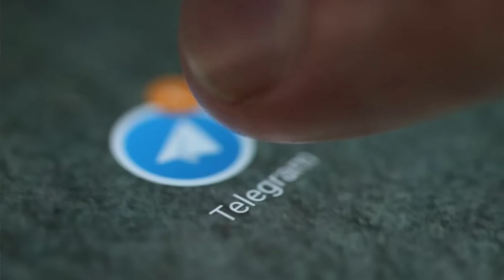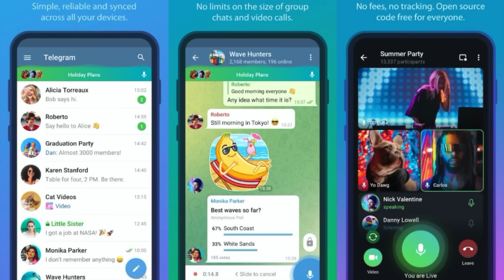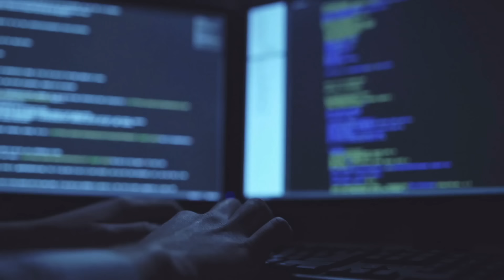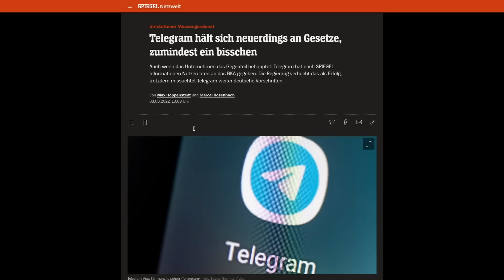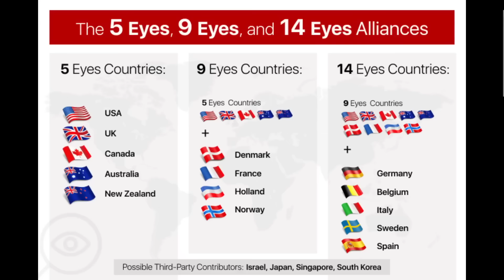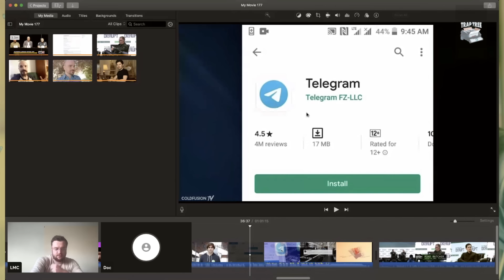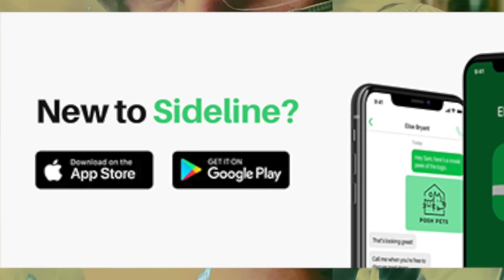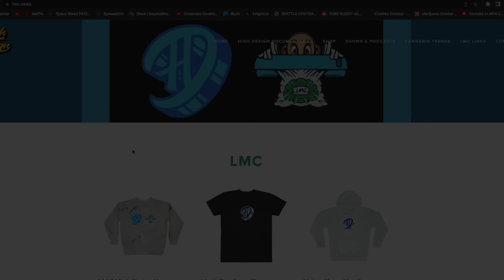How To Stay Safe On Telegram : The TRUTH About Security On The App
IS Telegram truly a safe app to use? Are there problems with app?